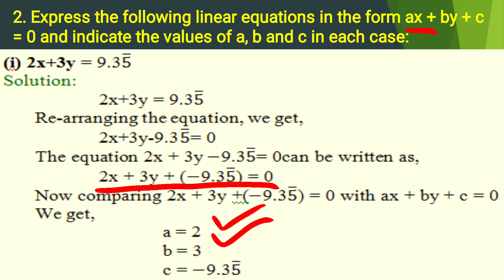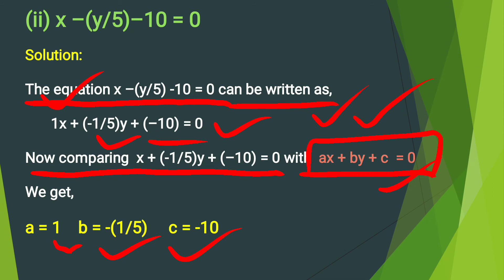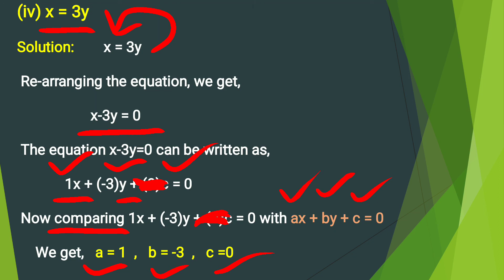9th maths 4.1 Q.2 chapter 4 linear equation NCERT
9th maths chapter 4 linear equation NCERT